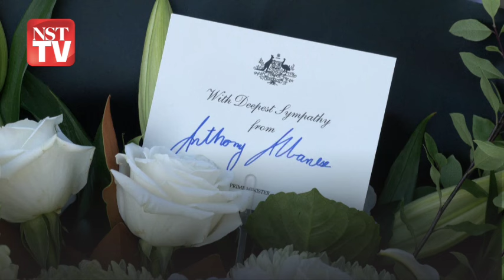Australia PM lays floral tribute for those killed at Sydney shopping centre